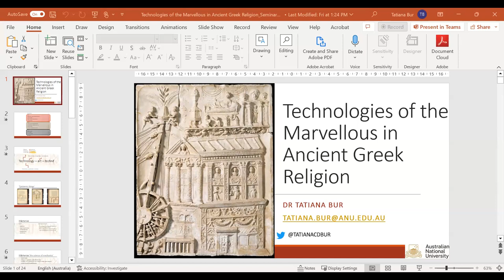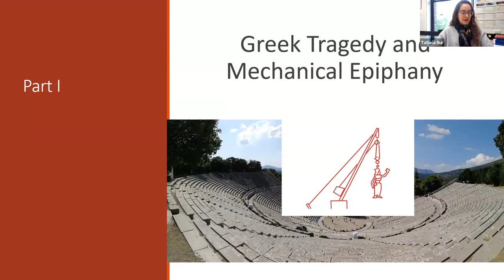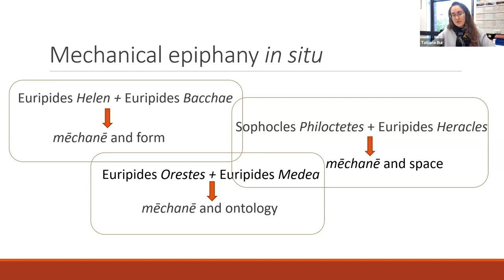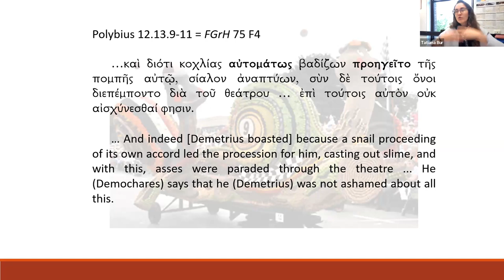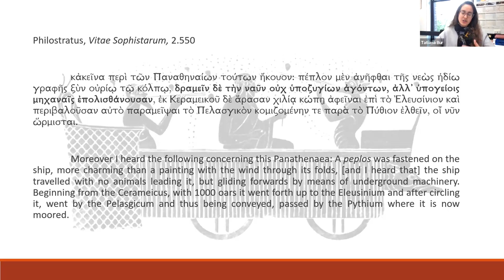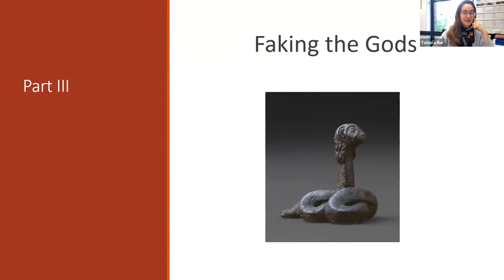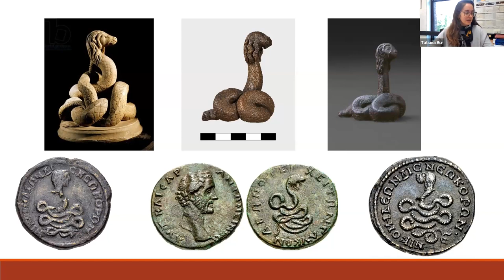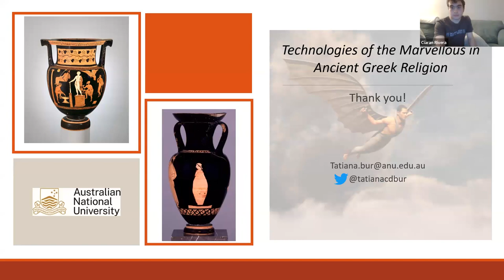Tatiana Bur | Technologies of the Marvellous in Ancient Greek Religion | Paideia Online Lecture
This talk offers an overview of Dr Tatiana Bur's forthcoming monograph Technologies of the Marvellous in Ancient Greek Religion. The book examines the ways that technological, and especially mechanical, strategies were integrated into ancient Greek religion. It aims both to expand the existing vocabulary of visual modes of ancient epiphany, and to contribute to the cultural history of the unique category of ancient ‘enchantment’ technologies by challenging the academic orthodoxy regarding the incompatibility of religion and science. Part I introduces the technological ‘mode’ of epiphany through a reassessment of the well-known deus ex machina of Athenian tragedy. In Part II, Bur turns to thinking about individual religious experiences and how technologies were woven into these moments in both civic and personal ways. Part III centres around the potential for technologies to contribute to ancient conversations on disbelief rather than belief. Lucian’s Alexander and Icaromenippus are used as springboards to discuss the extent to which technologies become embroiled with fraudulent attempts to ‘create’ the divine raising questions about the authenticity of the mechanical miracle, and the threat posed by technical knowledge.
Tatiana is a lecturer in Classics at the Australian National University. Prior to this, she was the Moses and Mary Finley Research Fellow at Darwin College, University of Cambridge where she completed her PhD. Tatiana is a graduate of the University of Sydney where she completed undergraduate and MPhil studies.